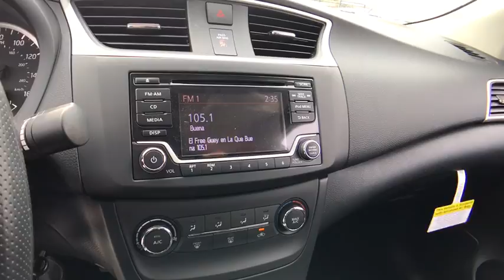2018 Nissan Sentra Chicago, Matteson, Oak Lawn, Orland Park, Countryside IL 80480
Gun Metallic [LISTING TYPE] 2018 Nissan Sentra available in Chicago, Illinois at Western Ave Nissan. Servicing the Matteson, Oak Lawn, Orland Park, Countryside IL area.

Boasts 37 Highway MPG and 29 City MPG! This Nissan Sentra delivers a Regular Unleaded I-4 1.8 L/110 engine powering this Variable transmission. GUN METALLIC, CHARCOAL, CLOTH SEAT TRIM, [M92] HIDE-AWAY TRUNK NET.* This Nissan Sentra Features the Following Options *[L92] CARPETED FLOOR MATS W/TRUNK MAT, [H92] REAR USB PORTS, [B92] BODY COLORED SPLASH GUARDS (4 PIECE), Window Grid Antenna, Wheels: 16 x 6.5 Steel w/Wheel Covers, Variable Intermittent Wipers, Urethane Gear Shift Knob, Trunk Rear Cargo Access, Trip Computer, Transmission: Xtronic CVT.* Stop By Today *Treat yourself- stop by Western Ave Nissan located at 7410 S. Western Ave., Chicago, IL 60636 to make this car yours today!